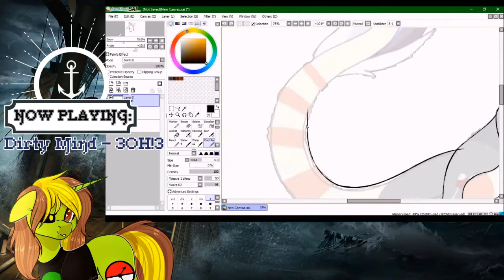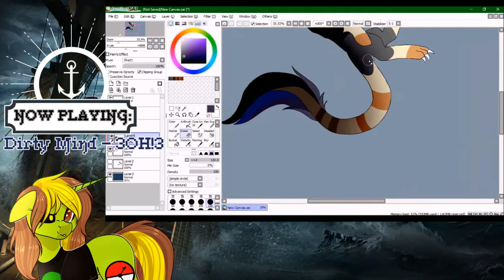~Collab with LilLeafyx (Speedpaint)~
A collab with LilLeafyx on Devaintart. She did the Sketch and Color and I did the lineart and shading
Also, new Endcard ^-^

:Programs Used:.
- Paint Tool SAI
- HyperCam2
- Movie Maker
- Camtasia
- Filmora Wondershare